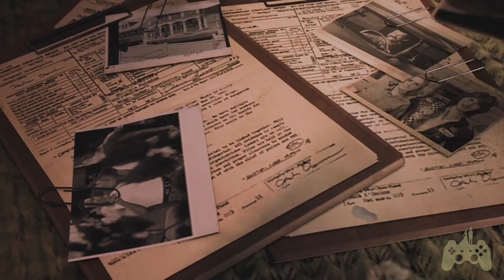Mafia III Walkthrough Gameplay Part 52 - Giorgi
This Mafia III Walkthrough includes a Review and Gameplay of the Mafia III Single Player Missions for XBOX ONE. This Mafia III Gameplay Walkthrough will include a Review, Gameplay, Cut Scenes, and XBOX ONE Gameplay.

After years of combat in Vietnam, Lincoln Clay knows this truth: family isn’t who you’re born with, it’s who you die for. When his surrogate family, the black mob, is wiped out by the Italian Mafia, Lincoln builds a new family and blazes a path of military-grade revenge through the Mafioso responsible.